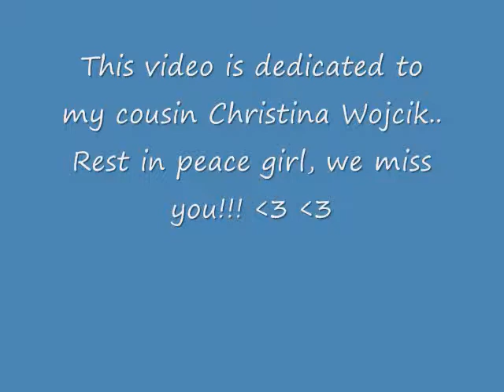Jack Johnson Upside Down